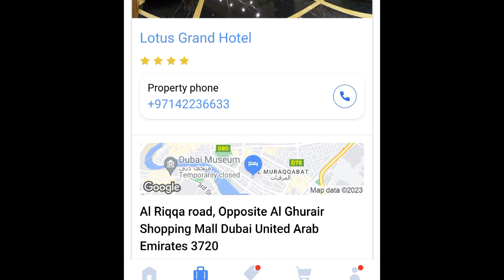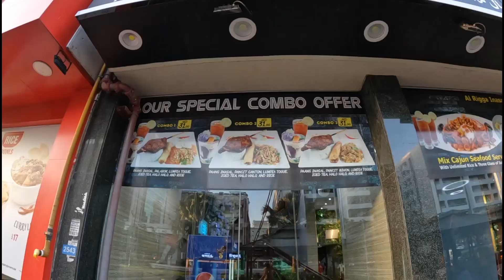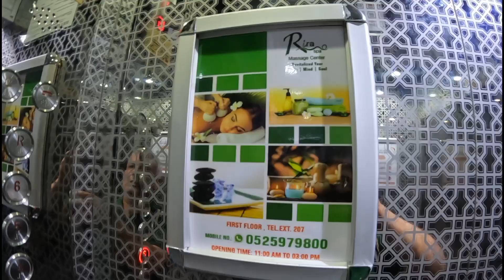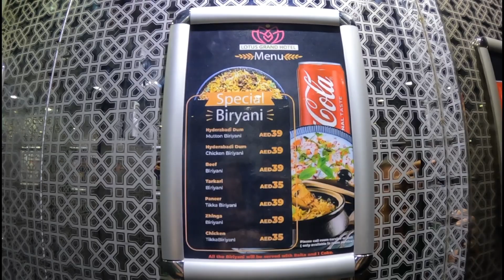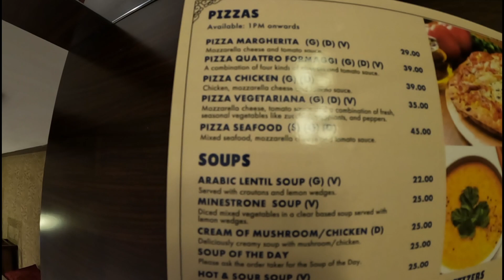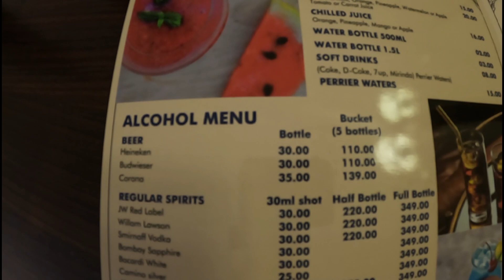DUBAI Hotel for $35 - is it possible??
I stayed in a hotel in Dubai for only $35 dollars a night. I found some bad online reviews but stayed anyway